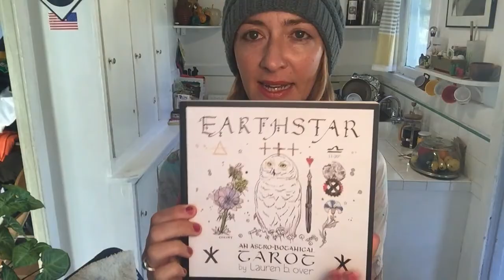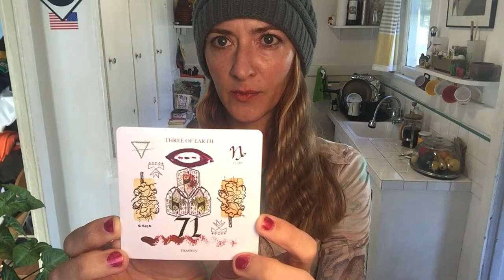How to read tarot with artist Lauren Over - Easy and intuitive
Hey Earthstars!
Artist Lauren Over, creator of Earthstar: An Astro-Botanical Tarot, shares tarot reading tips and talks about creating her own indie deck.

Follow Lauren @the_star_17 and grab an Earthstar deck here on Sacred Infinite